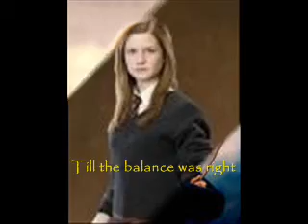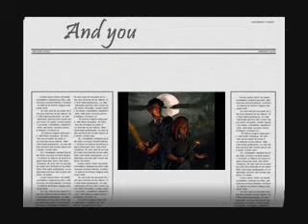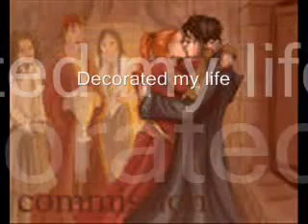Harry/Ginny Love story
An endless love story from Harry Potter saga